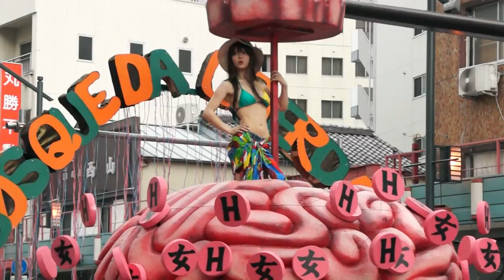A14 自由の森学園サンバ音楽隊 高校生の頭の中 高校生サンバ 第36回 浅草サンバカーニバル 2017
014　一眼レフカメラ　ムービー
3 自由の森学園サンバ音楽隊　　高校生の頭の中
（ジユウノモリガクエンサンバオンガクタイ）
17回 1998年 埼玉県
Tokyo ASAKUSA SAMBA Festival 36th　S1リーグ
第36回　浅草サンバカーニバル　パレードコンテスト
 Asakusa Samba Carnival　　浅草サンバ　2017